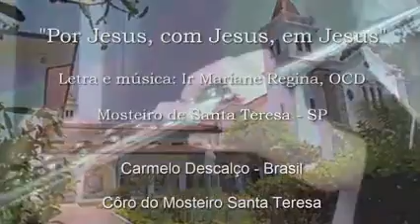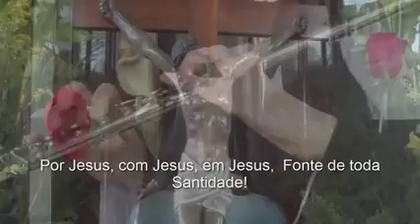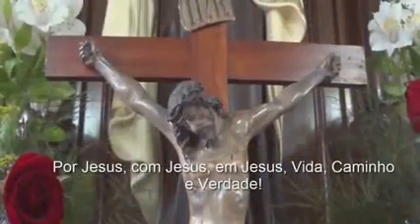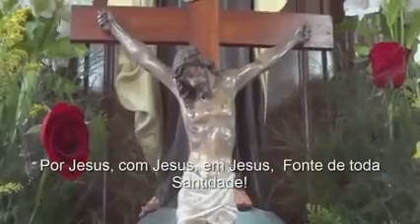COM JESUS, POR JESUS, EM JESUS (L. e m.: Irmã Mariane Regina)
Nossa fé está em colocar toda a nossa vida, a serviço daquele que nos chama, então tudo faz sentido, feliz daquele que assim acreditar.
Irmãs Carmelitas descalças (em  clausura) evangelizando através da música.
Dia e noite vivendo e aprendendo mais de Jesus, rezando e orando pelo Igreja e pelo mundo.